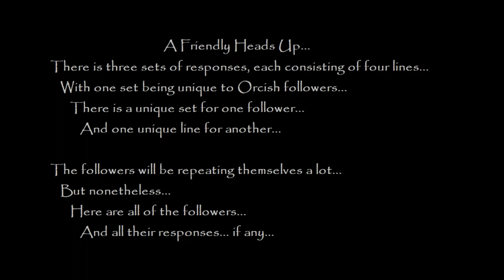Skyrim Black Book Responses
Hi... I'm back... Here is a video showcasing all responses from all followers to the Black Books